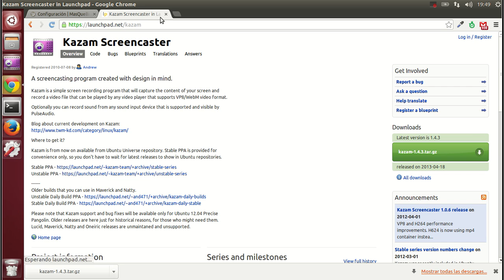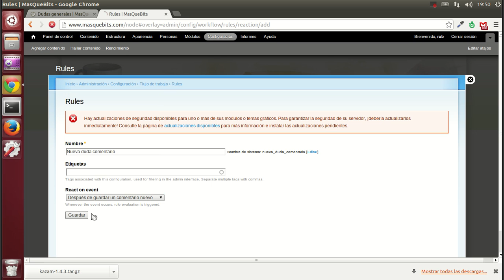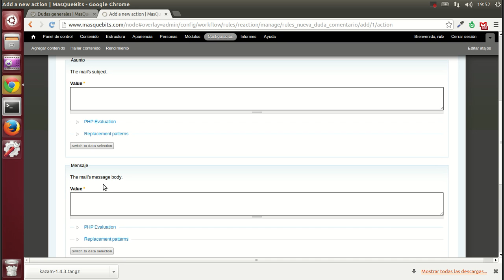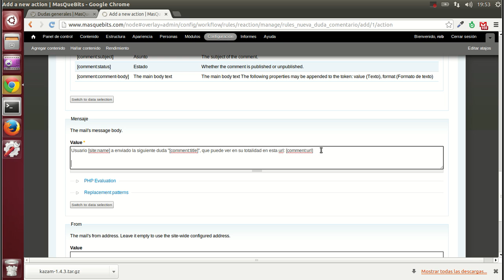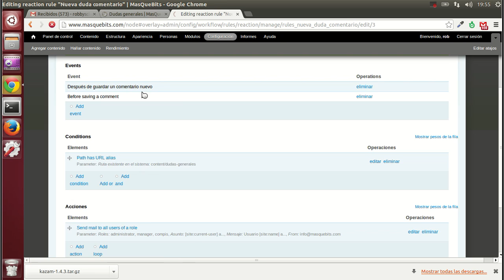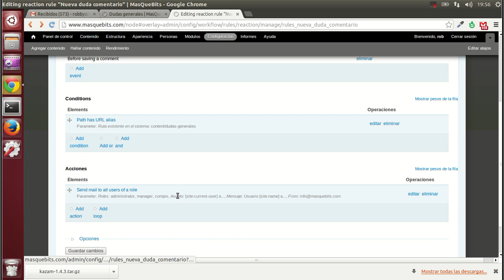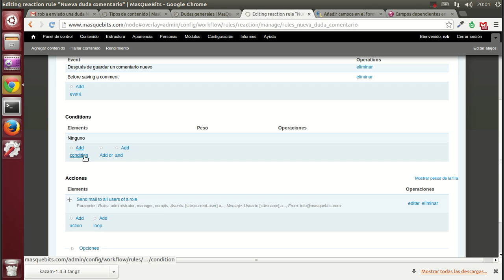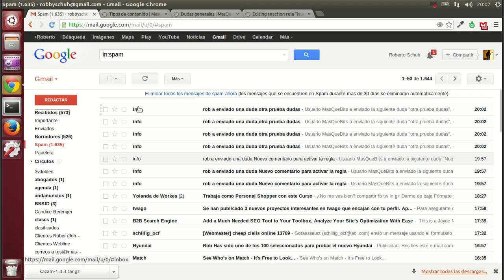rules básico 1